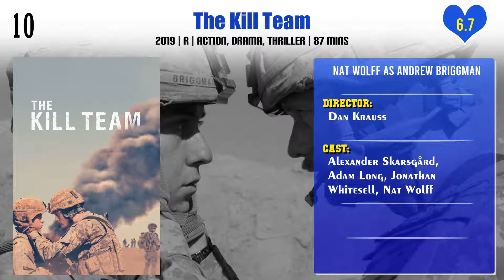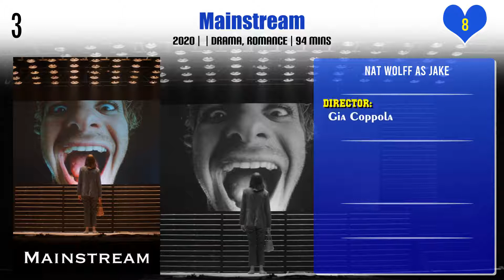Nat Wolff Top 10 Movies | Best 10 Movie of Nat Wolff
Top 10 Movies of Nat Wolff

Find the list of movies by Nat Wolff you can find more information, movie trailers, posters, reviews, youtube links in below link.

Pl. Comment down your favorite movie of Nat Wolff